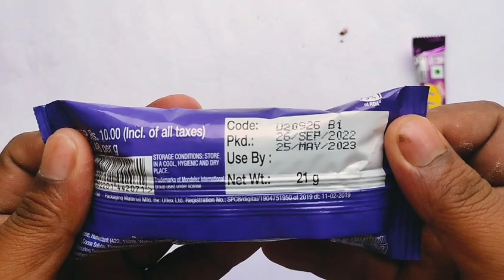Munch Max vs KitKat vs Cadbury Chocobakes vs Munch l Lots of chocolates l chocolate Cutting video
Munch Max vs KitKat vs Cadbury Chocobakes vs Munch l Lots of chocolates l chocolate Unboxing video

munch max chocolate
chocolate
munch max
munch chocolate
nestlé munch max chocolate review
nestlé munch max chocolate bar recipe
nestlé munch max chocolate bar videos
nestlé munch max chocolate bar ingredients
new nestlé munch max wafer chocolate bar
munch
chocolate lovers
nestle munch max
nestlé munch max chocolate
nestle munch chocolate
asmr chocolate
nestle munch wafer chocolate bar

chocolate
Nestle
kitkat chocolate
nestle kitkat now longer chocolate price 20rs
nestle kitkat now longer chocolate review in hindi
nestle kitkat now longer chocolate unboxing in hindi
dark chocolate
kitkat chocolate wafer
kitkat
white chocolate
nestle kitkat chocolate
kitkat chocolate price online
milk chocolate
nestle kitkat white chocolate
giant kitkat chocolate unboxing
kitkat chocolate price list
kitkat chocolate cheesecake